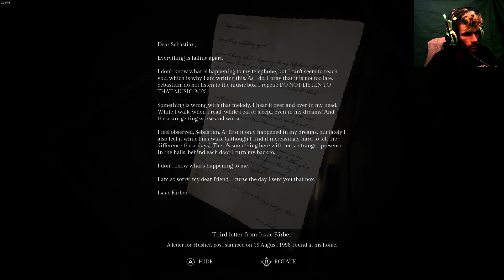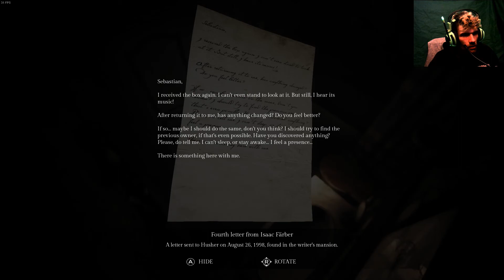SONG OF HORROR Episode 1 Occurrence in the attic!! PART 2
2 dio prve epizode SONG OF HOROR UŽIVAJTE